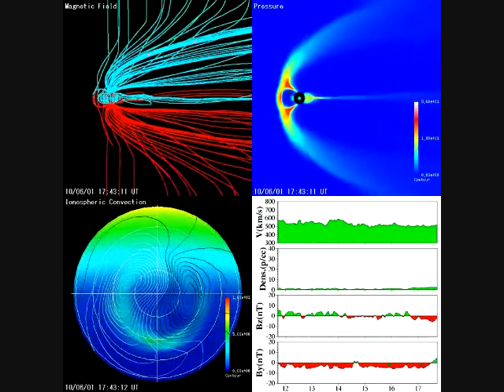June 1, 2010